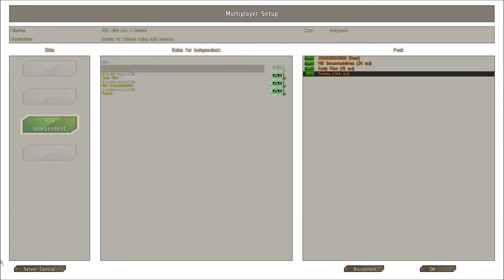arma 2 Finnish defensive force osa 2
Pelaamme fdf modia